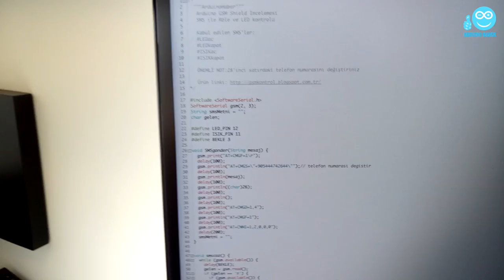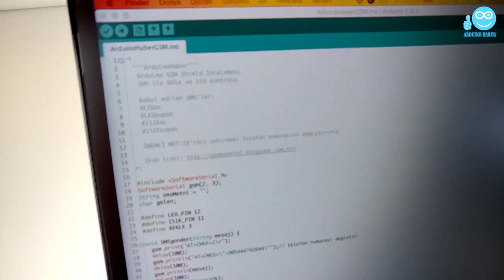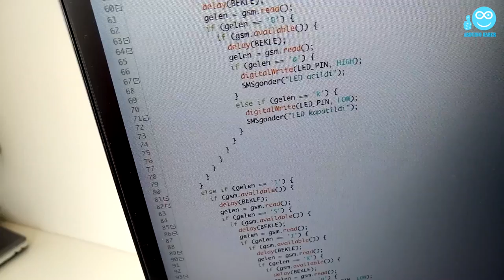SMS ile Ev Otomasyonu (Akıllı Ev Sistemleri) - Arduino GSM Shield Kullanımı & Kodlar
Arduino GSM Shield ve SMS ile ev otomasyonu, akıllı ev ya da uzaktan kontrol projesi yapmak istiyorsanız bu videoda ihtiyacınız olan tüm bilgileri bulacaksınız. Kodlar quectel m95 ve quectel m66 ile uyumludur.

👉👉👉ARDUINO'YA YENİ BAŞLAYANLAR İÇİN 👈👈👈
👉👉👉KULLANDIĞIM MALZEMELER 👈👈👈
👉👉👉 🎦 ***İlgini çekebilir*** 🎦👈👈👈
Sistem mühendisiyim, gömülü sistemler alanında prototip üretimi ve AR-GE yapıyorum. Tecrübelerimi de bu kanal aracılığı paylaşıyorum. Soru sormaktan, görüş ve önerlilerini yorum yaparak iletmekten çekinme.